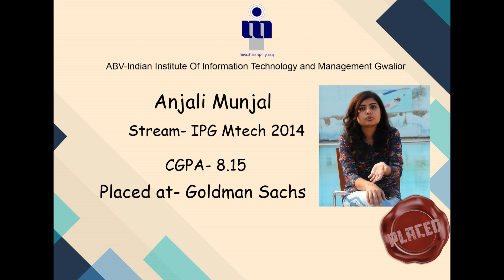HYP - S1 Ep4 | Anjali Munjal - On Campus vs Off Campus | Goldman Sachs | Uthaan | IIITM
About HYP (How You got Placed?): This show gives an insight into the personal struggles students who have worked hard towards achieving their goal and came out victorious. They shall share with you every step of the placement process right from choosing between coding or development, securing internships, to the final leg of the journey.

About Uthaan : It is journalism and recreational forum of the ABV-IIITM Gwalior, by the students for the students. This forum has been formed in order to enable all round development of the students in all facets of life. Our aim is to develop and nurture every sort of quality in the students. It is a forum which serves as a bridge between academics and student welfare. We are the eyes and ears of the institute, when it comes to any event occurring inside it, We cover the events through all forms of media.